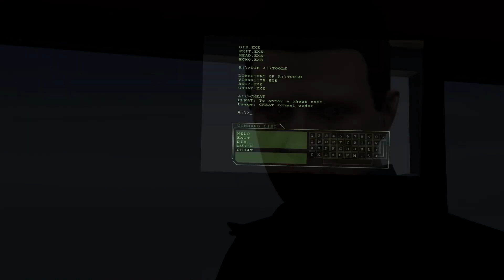LE GANG PRIME FACE A UN NOUVEL ENNEMI ? GTA V RP S3 #3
✅Code créateur fortnite : MR-ASMO

Pour revoir les épisodes précédents :

SAISON 1

SAISON 2

🎮 LIKE & PARTAGE CETTE VIDÉO POTO !